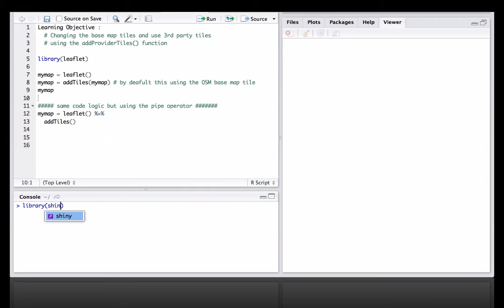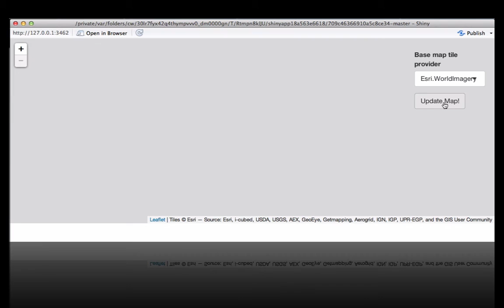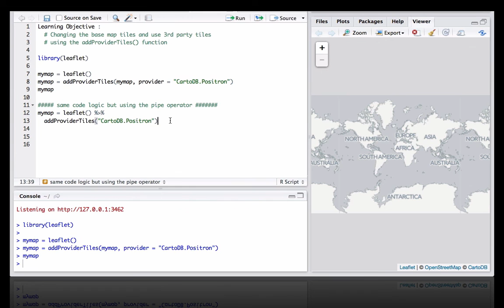Leaflet package in R - add 3rd party tiles - addProviderTiles function - #5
Leaflet package tutorial series. Best viewed in full screen.

Run the gist to see different types of 3rd party map tiles:
library(shiny)